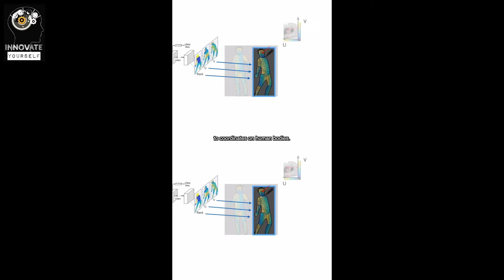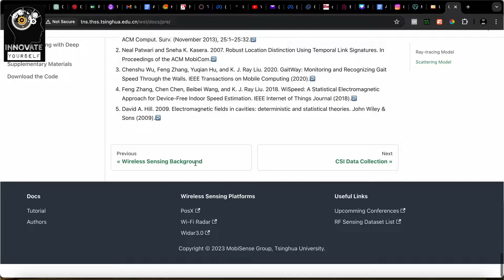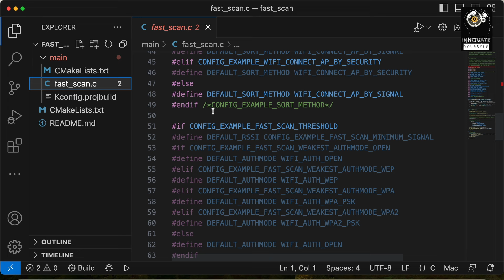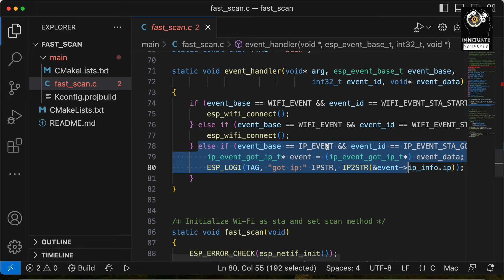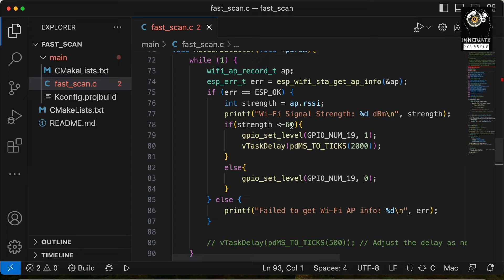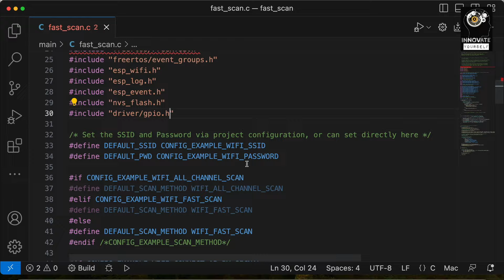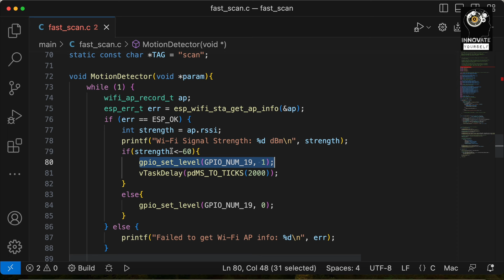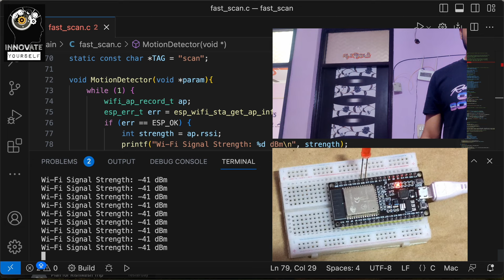Build a Wi-Fi Motion Detector: ESP32 & CSI Practical Guide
"Welcome to our latest tutorial on building a Wi-Fi Motion Detector using ESP32 and CSI! In this comprehensive guide, we'll walk you through the practical steps of leveraging Channel State Information (CSI) to create a highly effective motion detection system.

With easy-to-follow instructions and real-world examples, you'll learn how to harness the full potential of ESP32 microcontroller and CSI data to detect objects and motion with precision. From setting up your ESP32 device to integrating it with your router for enhanced coverage, this tutorial covers it all.

Don't miss out on this practical guide to building your own Wi-Fi Motion Detector. Let's innovate together!"

Board And Components:
ESP32 Development Board
Data Cable
Red LED
Green LED
Yellow LED

Timestamp:
00:00 - Introduction
03:11 - Circuit Diagram of WiFi Motion Detector with ESP-IDF
03:51 - Understanding the code of WiFi Motion Detector with ESP-IDF
06:18 - What is RSSI?
07:10 - Working functionality of WiFi Motion Detector with ESP-IDF w.r.t. RSSI
08:25 - How to get the RSSI values?
11:13 - Multithreading with FreeRTOs using ESP-IDF
12:33 - Uploading the code to ESP32
13:54 - Working Demo of the WiFi Motion Detector with ESP-IDF
14:58 - Thank you for Watching and Supporting US 🙏🏻

1. Python Programming
2. Machine Learning
3. Artificial Intelligence
4. Rasa Chatbot
5. Internet of things
6. Embedded Programming
7. C programming
8. Web development with python
9. Augmented Reality
10. ESP-IDF